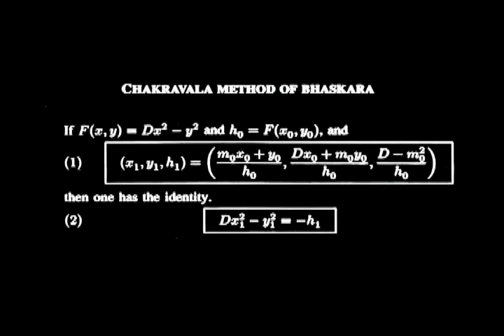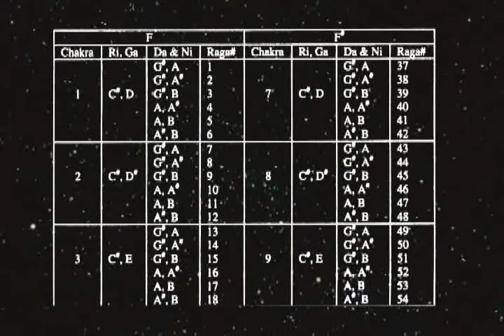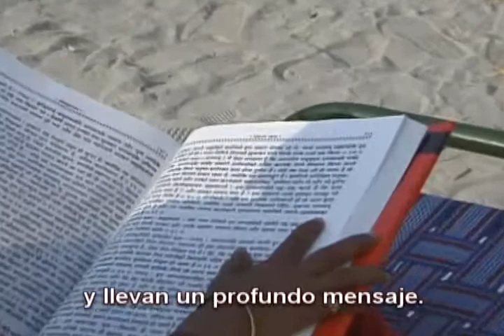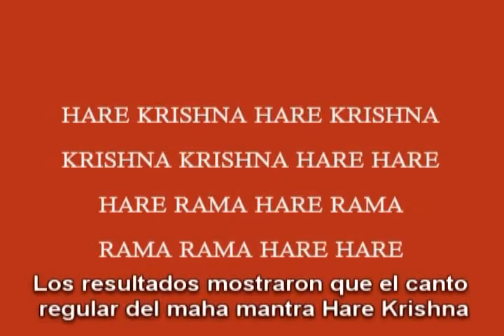MATEMATICAS Y EL PODER DEl SONIDO